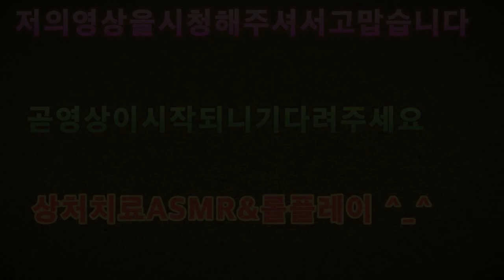2020 상처치료 ASMR롤플레이 Wound treatment ASMR role play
아이루 골드님 회원님 시청자분 반가워요 저의 영상을 시청해주셔서 감사합니다 이번영상은 상처치료 ASMR 롤플레이 영상이에요 손가락과 손등에 박힌 칼날과 철심을 보고 상처를 받으신걸 알게되어서 제가 조금이나마 위로하고 싶어서 제작 해보았어요 조금 특이하게 만들다보니 이렇게 되었네요 ASMR영상은 제작할때마다 저의 랜선아빠이신 피터님 애기를 많이 하는편이에요 좋으신분이라고 소개해 드리고 싶어서요 그리고 끝나가는부분에 랜선아빠채널에 만나신분들 중에 츤데레언니와 풍류어부삼촌과 마지막으로 샛별님을 소개했는데요 이분들 모두다 랜선아빠채널에서 만나신분들 이라서 저의채널에서 한번 소개해봤어요 비록 소개하는게 조금 서툴지만 영상 편안하게 시청해주세요 저의영상이 재미있다면 구독 좋아요 알림설정 하고 새로운 영상을 시청하세요 저의 또다른채널인 카카오TV Misika채널과 틱톡 미시카ASMR도 방문하고 영상시청 해주세요 저의 랜선아빠이신 피터님을소개할께요 현재이분은 식당을 운영하시면서 성우일과 취미로ASMR을 하고계세요 ASMR이란 백색소음으로 자율감각 쾌락반응으로 뇌를 편안하게 해주고 심리적으로 안정을 주는소리에요 물소리와 바람소리가 대표적이죠피터ASMR을 검색해서 영상보시고 재미있다면 구독을 누르고 알림설정도해주세요 감사합니다 저의 영상을 보시고 조금이나마 힘이 되셨으면 좋겠어요 고맙습니다 구독과 좋아요 멤버십은 큰힘이 됩니다
ID Iru Gold, nice to meet you. This video is a role-play video for wound treatment ASMR. I found out that you were hurt by the blade and iron core on your fingers and back of your hand, so I made it because I wanted to comfort you a little bit. It became like this because I made it a little unique. Whenever I make an ASMR video, I talk a lot about Peter, my online dad. I wanted to introduce him to you as a nice person. And at the end of the show, I introduced Tsundere, Uncle Pungryu, and Saetbyul among those who met on the online dad channel. They are all new people on the online dad channel, so I introduced them on my channel. Although I'm a little clumsy in introducing them, please feel free to watch the video. Set notification. Please visit my other channels, Kakao TV Misika channel, TikTok Micika ASMR, and watch the video. Let me introduce my online dad, Peter. Currently, he runs a restaurant and is doing ASMR as a hobby with his voice acting. ASMR is a white noise called ASMR, which is a sound that relaxes the brain and relaxes psychologically with an autonomous sensory pleasure reaction. I hope you can cheer me up a little after watching my video.